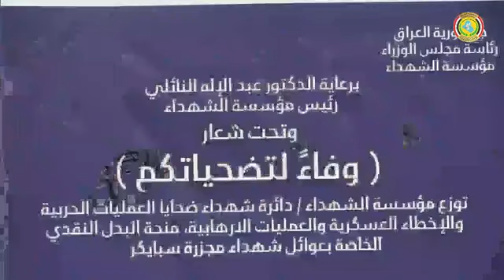صدى المؤسسة#رئاسة_الوزراء.مؤسسة_الشهداء.دائرة_العلاقات_العامة_و_الاعلام.